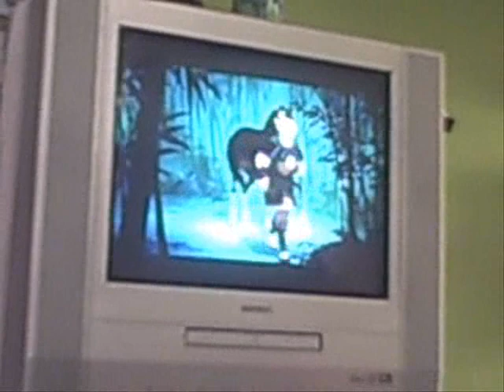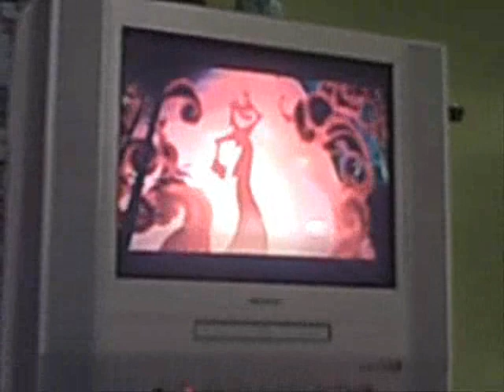Axel, Lusca and Riku Play Disney Scene It?! Part 3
zomg part three xD things are beginning to get hectic with this BOARD GAME. but omg every time i watch this i crack up because of how INSANE it is xDDD